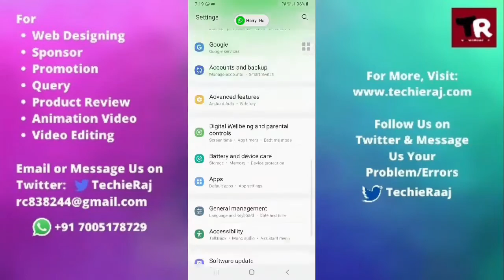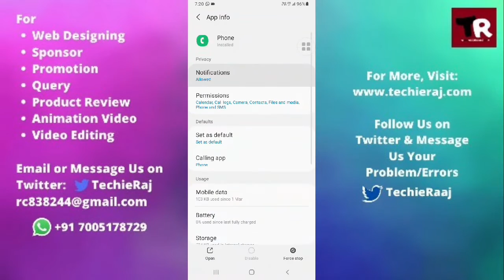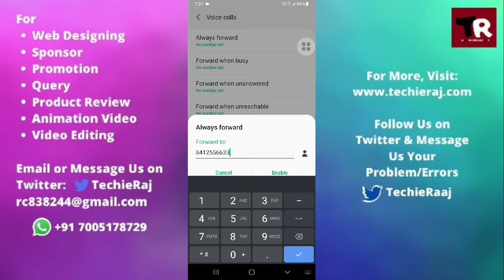Samsung Star 2 Plus Call Divert Error Problem Solved